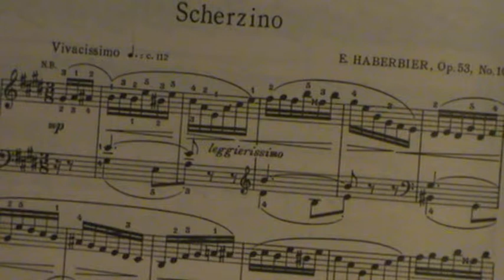Haberbier Etudes Poesies Opus 53 Scherzino